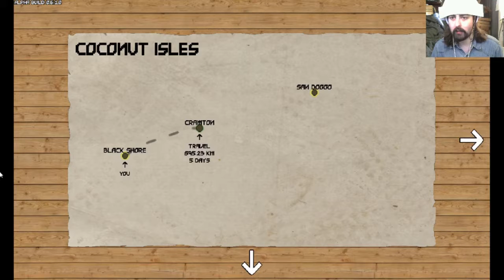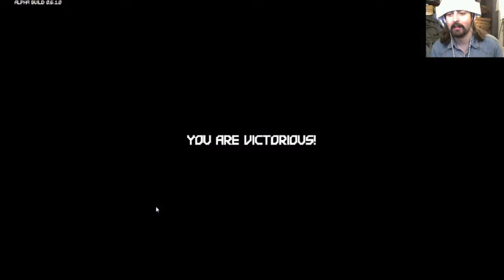CONQUERING THE SEAS! | Don't Sink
OH WE BE DOIN IT TODAY! NO POWER IN THE 'VERSE CAN STOP ME!

Taking over islands is awesome but strangely enough the only islands i own are covered in the snow making them super cold. like my heart.

Also i want to know what we call the next ship.